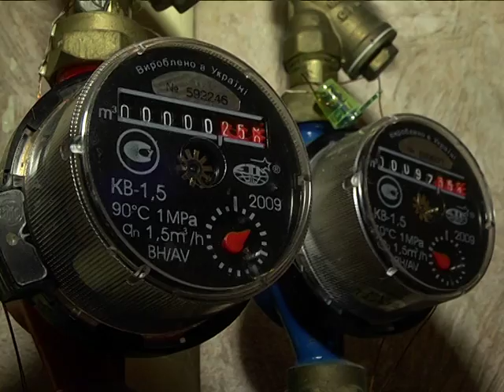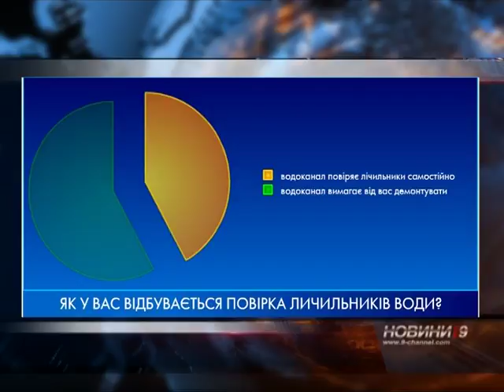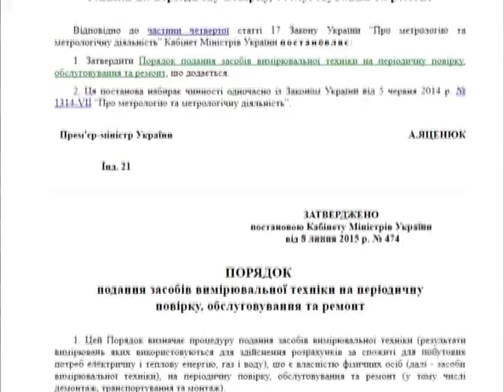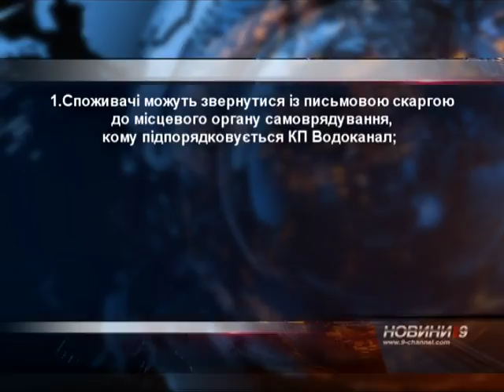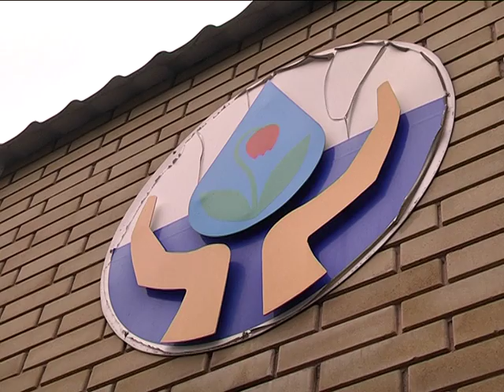Як здійснюється повірка лічильників на воду за законом? Вивчаємо законодавчі акти разом із адвокатом